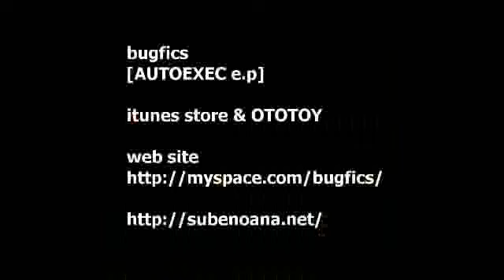bugfics 「AUTOEXEC E.P.」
1.AUTOEXEC pt.2
2.デフラグ
3.砂漠を越えて